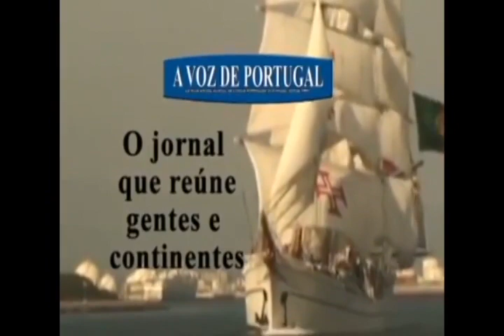Viva Tv Montreal - São Valentim em Hochelaga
66ª Reportagem da Viva TV Montreal